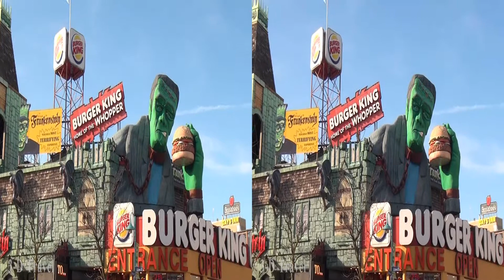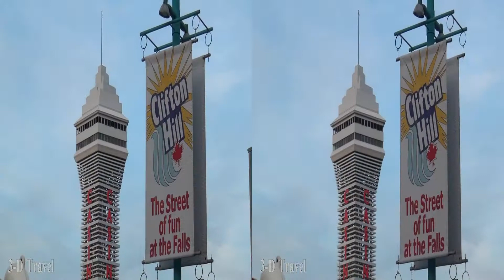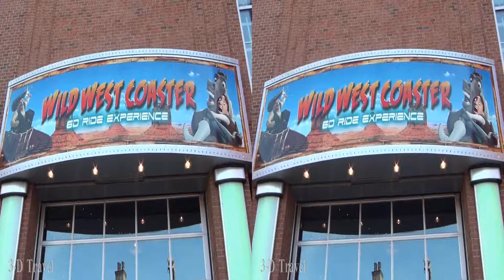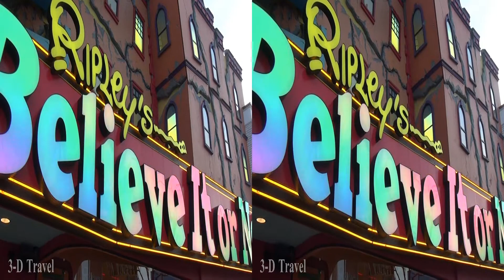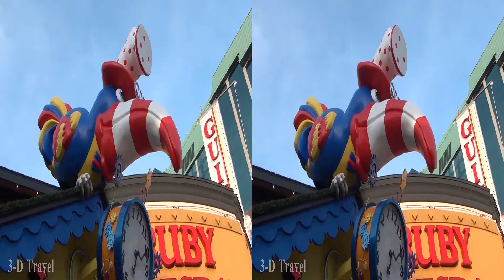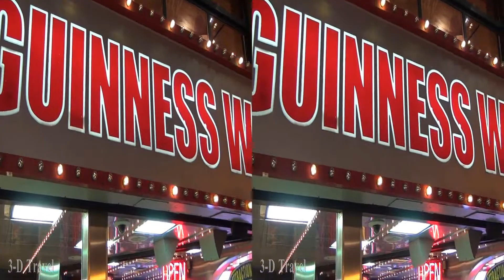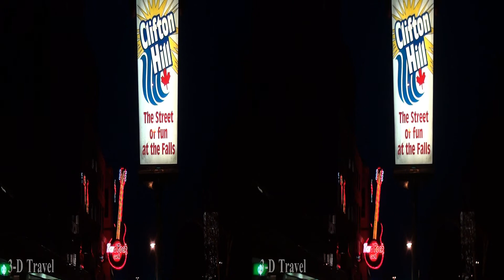3D NIAGARA FALLS, CANADA Clifton Hill - Side by Side 3D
Niagara Falls' Street of Fun / Niagara SkyWheel / Dinosaur Adventure Golf / Great Canadian Midway Arcade / Travelodge at the Falls. April, 2018. Video and photos. Watch it on a 3-D TV or with a head-mounted display.